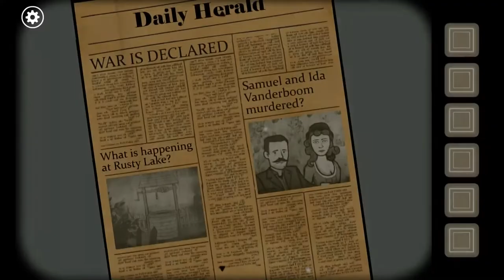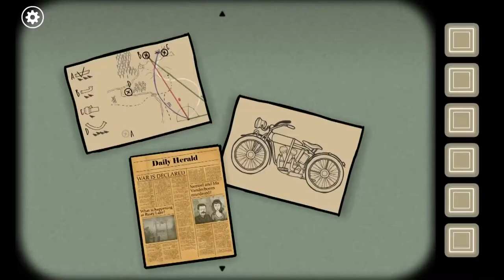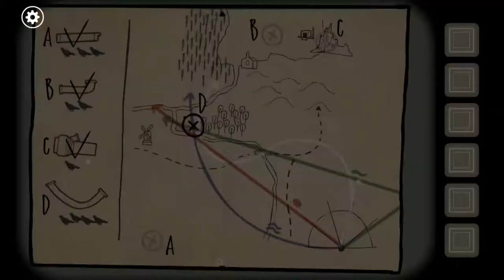I am Ghost! | Rusty Lake: Roots Part 4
The game takes place in the late 19th and early 20th century in the Vanderboom House, located in the Rusty Lake area. During the game, the player must help the Vanderbooms grow their family tree through the years, spanning three generations. At the end of the game, there are several gold family emblems that the player can collect to unlock a special level, involving the beginning of the family tree.

In this episode, I become a ghost and make a child with a chemistry set?!

What other games do you want me to play?!